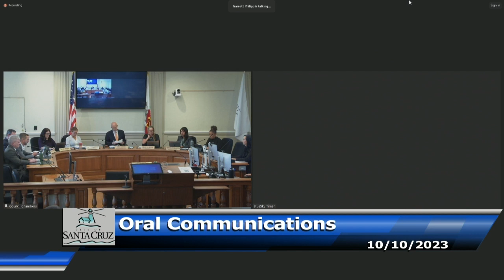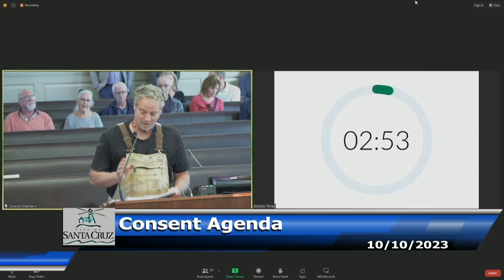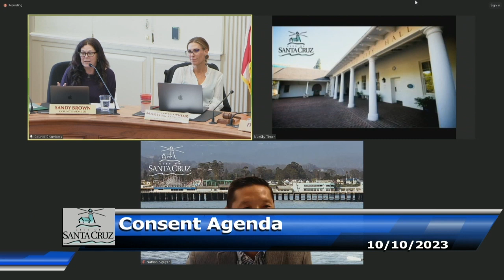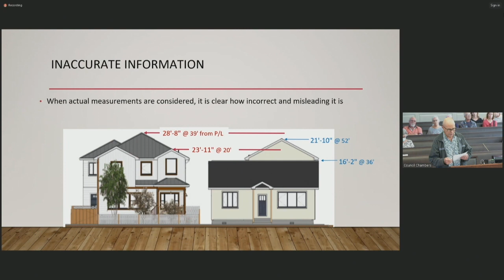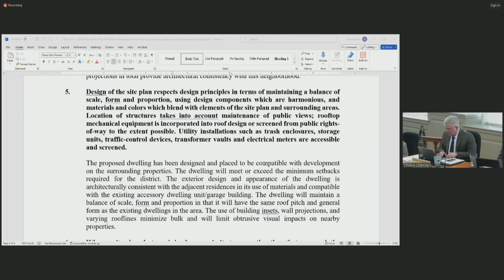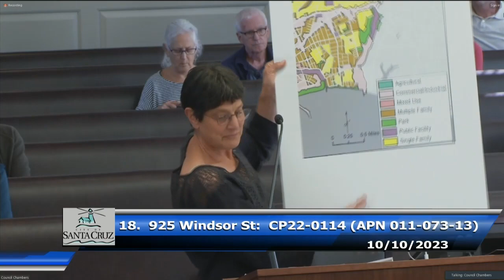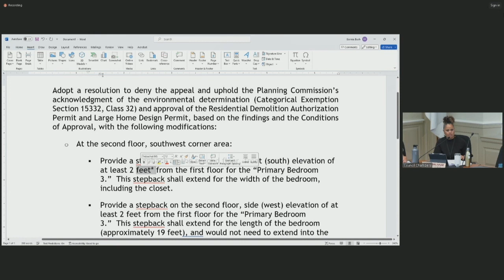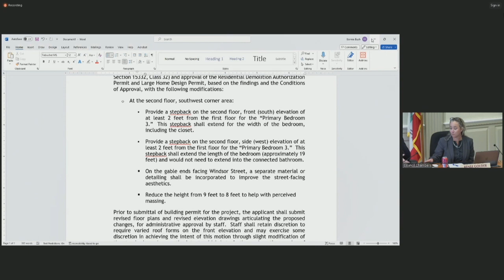Santa Cruz City Council 10/10/2023